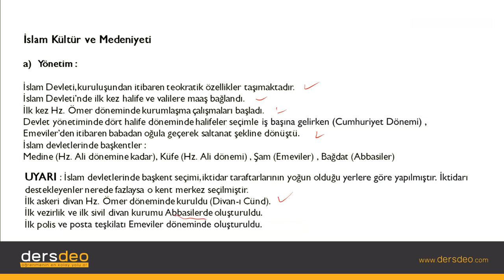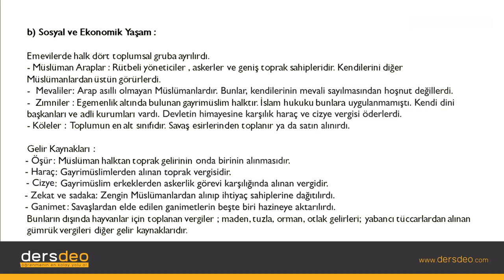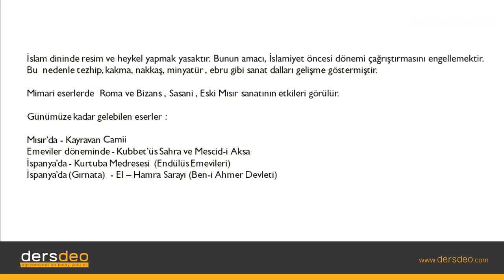Tarih, İslam Tarihi ve Medeniyeti, İslam Kültür ve Medeniyeti